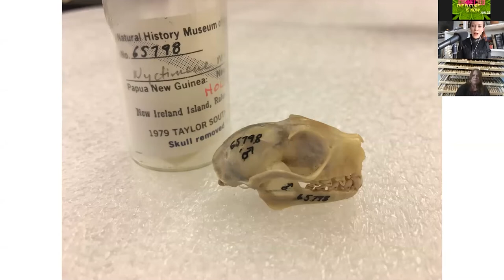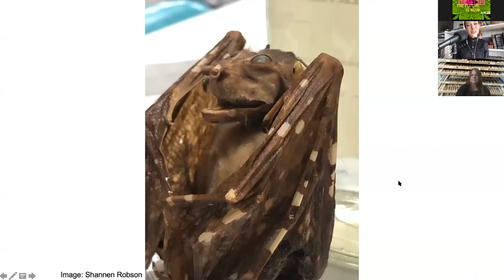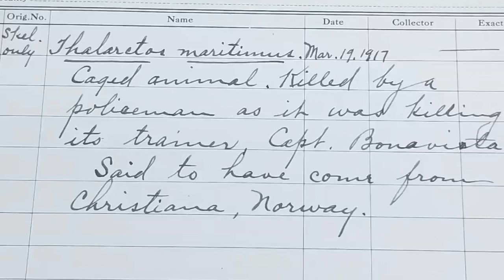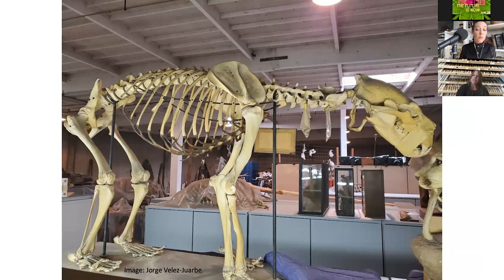NHM's First Fridays Presents: Secrets From the Vault with Kayce Bell Assistant Curator, Mammalogy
Thousands of dead rodents? Demonic tube-nosed bat? Scaly-tailed squirrels? These are just some of the (figurative) stops along the way as Assistant Curator in Mammalogy Kayce Bell takes you behind the scenes to explore the Mammalogy Collection. There's something to discover inside every drawer and answers to all your rodent questions in this engrossing First Friday interview.